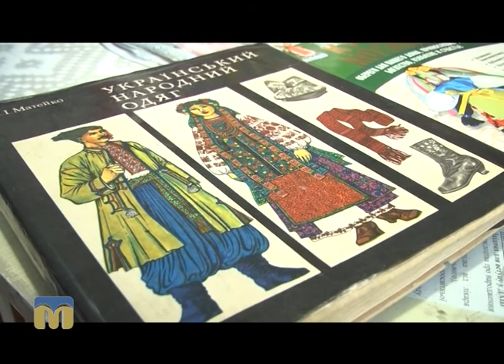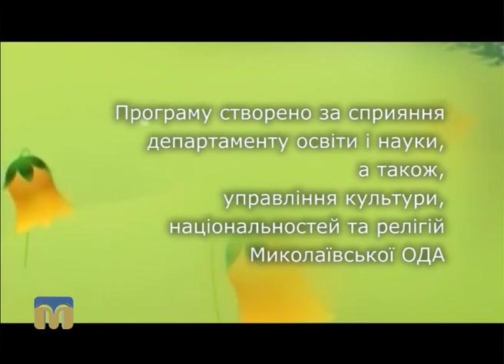Дитячий майданчик. Секрети виготовлення ляльок 16.10.2016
Запрошуємо до Дитячої художньої школи.
Автор програми - Олена Клепа.